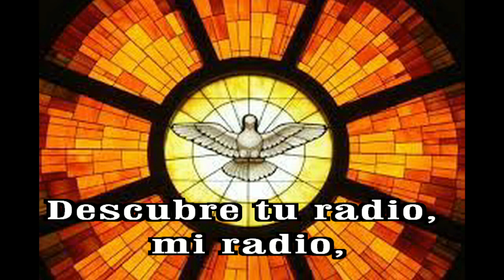GOTITAS DEL ESPIRITU SANTO 276 AÑO 2 NUMERO 50 HD